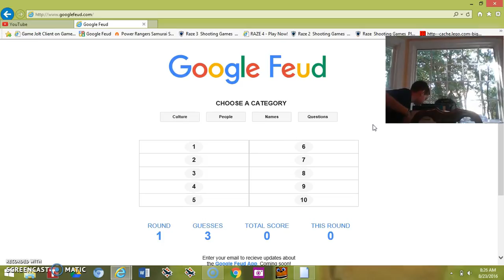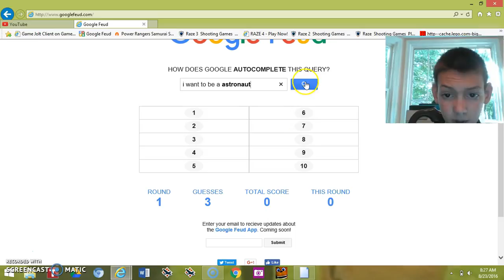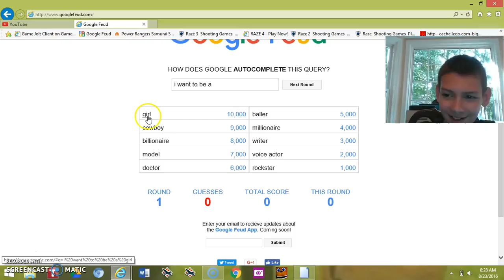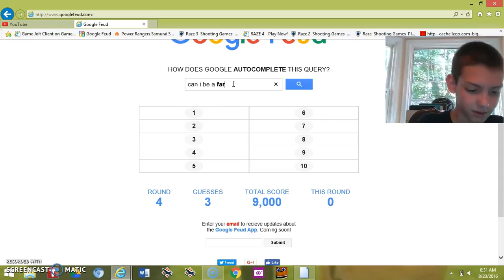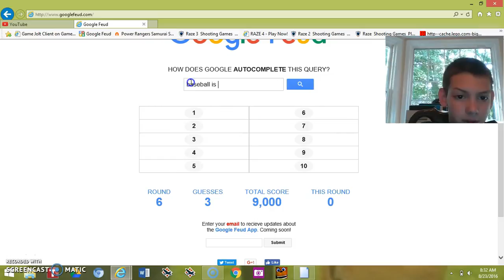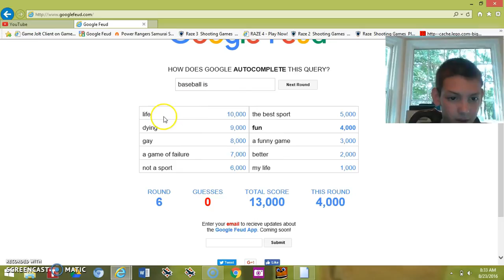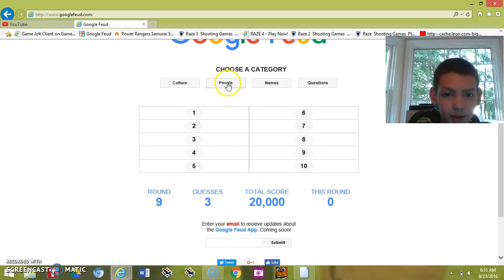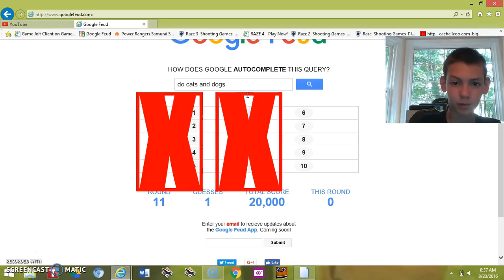what is wrong with the internet?!;google fued Ep.1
why is the internet so weird?!